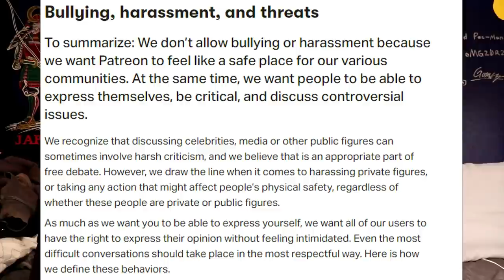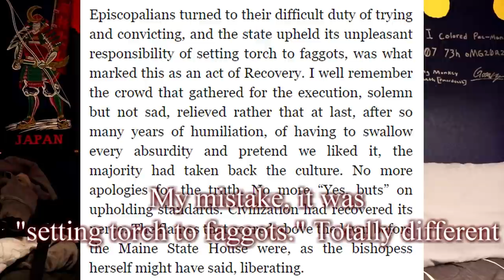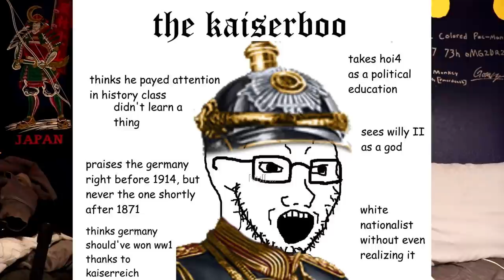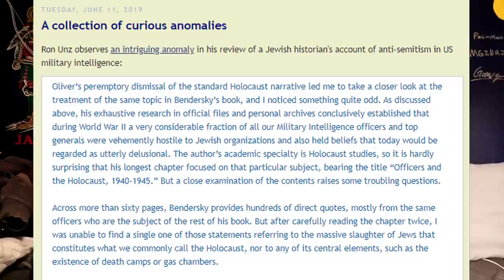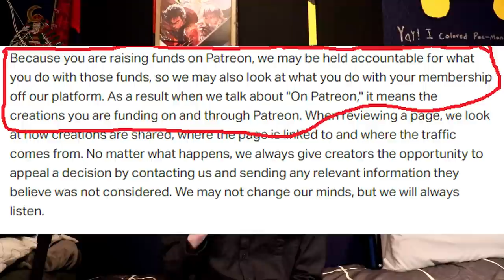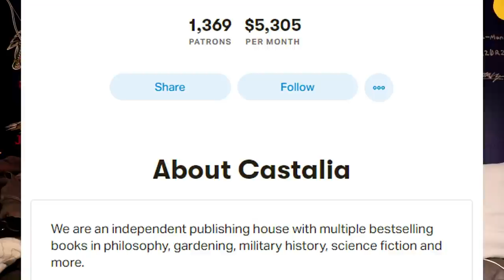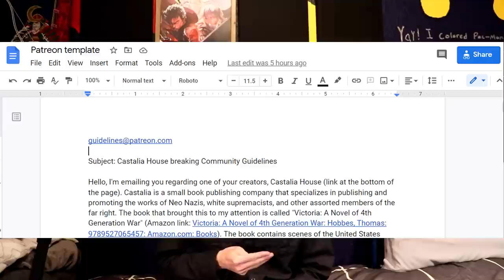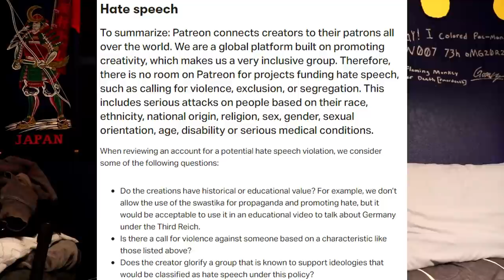Patreon is funding Neo N@zis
My favorite part is that Patreon is doing this during Black History Month.